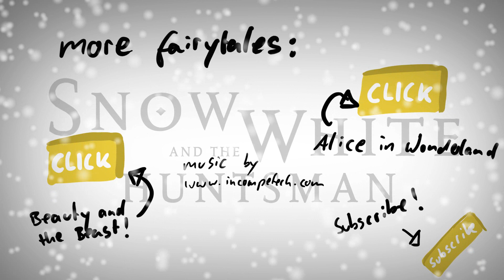Snow White and the Huntsman (Animarik)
songs: Pinball Spring & Ice Demon
animations, character design, male voices: darkviktory
queen: JoyFuIIjerk
Snow White: YLTTM

Der Film an sich war echt gar nicht so schlimm, wie erwartet... aber dieser Prolog -___-" Derbe, derbe böse schlecht!!! xD